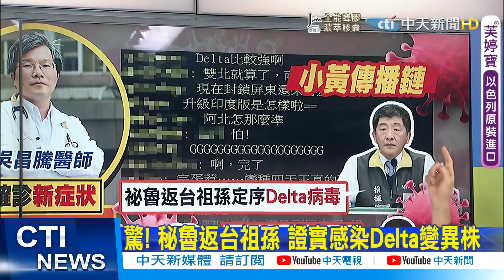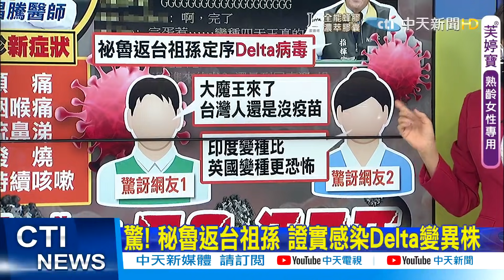【每日必看】病毒入侵!秘魯返台祖孫 證實感染Delta印度變異株@中天新聞CtiNews 20210625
歌名: Sunspots
作者: Jeremy Blake
類型: Dance & Electronic
氣氛: Happy Music